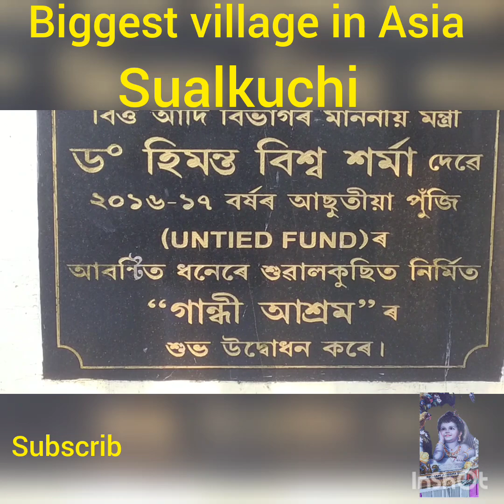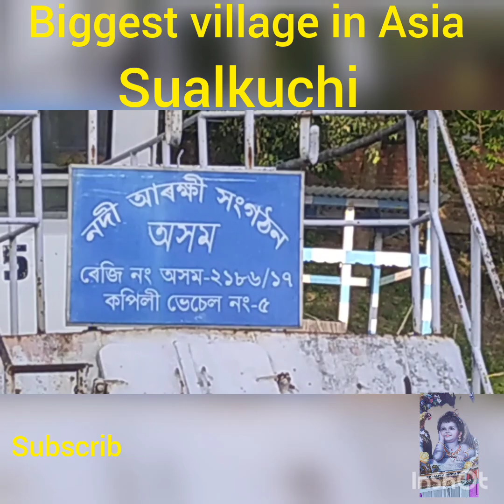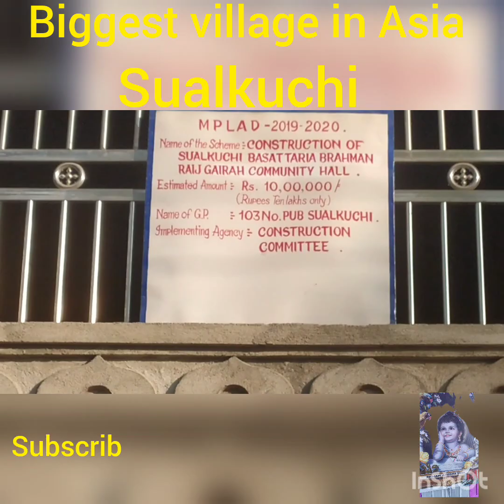Biggest village in Asia ( Sualkuchi )